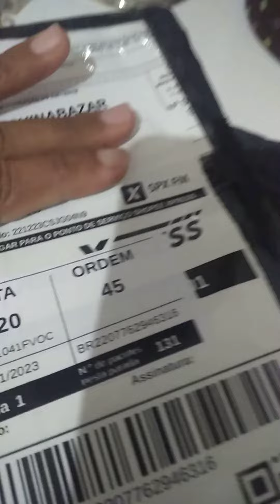Tô Feliz meu pedido da shopee chegou😜😜🙏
Pessoal fiz um pedido na shopee e meu produto chegou em 14 dias chegou antes do dia mais graças a Deus chegou 🙏🙏🙏